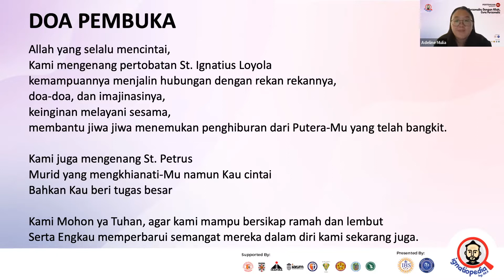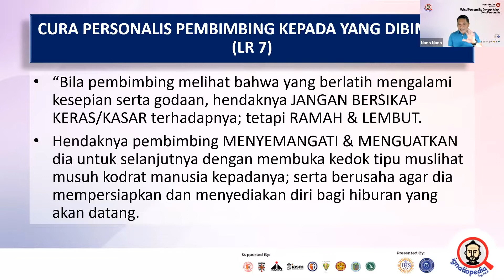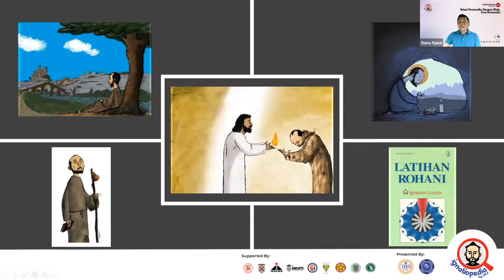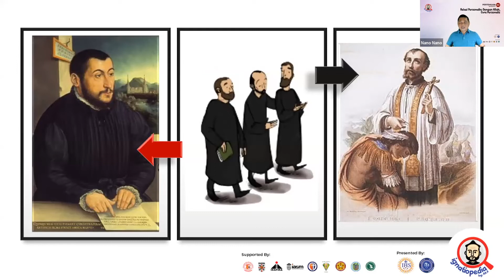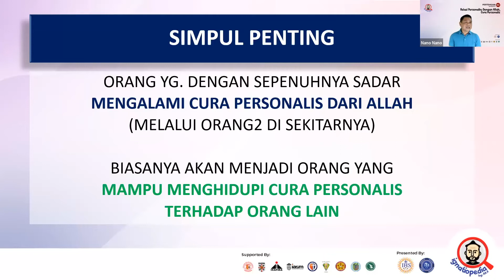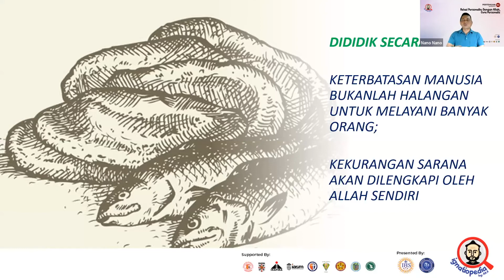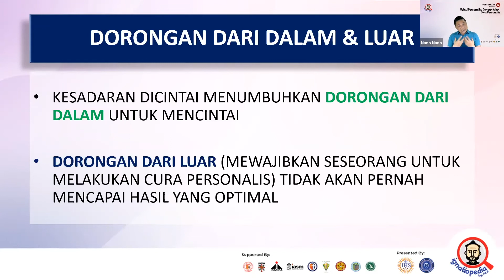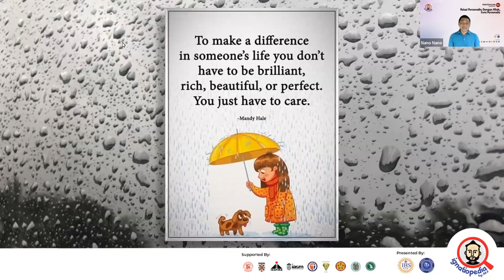Ignatiopedia#1 - Cura Personalis (Relasi Personalku dengan Allah)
AAJI (Asosiasi Alumni Jesuit Indonesia) menyelenggarakan kegiatan Ignatiopedia secara Virtual agar kita bisa belajar bersama tentang St. Ignatius Loyola dan Spiritnya.

Pertemuan ini akan selalu dibawakan oleh P. Agustinus Setyodarmono, SJ - Koordinator Formasi Awam Sahabat Ignatius setiap hari Rabu ke 2 dan 4 di setiap bulan-nya.

Topik Ignatiopedia#1 Episode 2 adalah Cura Personalis (Relasi Personalku dengan Allah).
Cura personalis adalah kepedulian akna setiap pribadi, memandang setiap orang sebagai insan yang dikenal, dipanggil, dan dicintai secara pribadi oleh Allah Sendiri.

Selamat Menikmati Ignatiopedia#1 Episode 2.

Bagi yang belum daftar, jangan khawatir! Masih ada 8 pertemuan lagi!

Please Follow Instagram @ignatiopedia

AMDG!